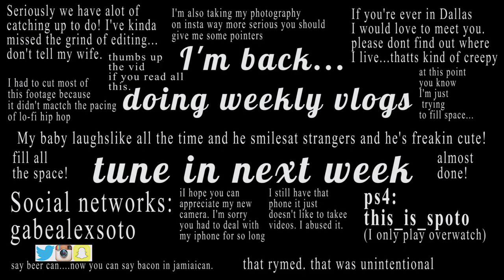A vlog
Gear:
Canon T5i
Canon 50mm 1.8 (not recommended for filming ...it takes to long to focus... but great low light)
Canon 18-55mm

Editing software
Premier CC

shout out to Tio Sammy for convincing me to make more videos!